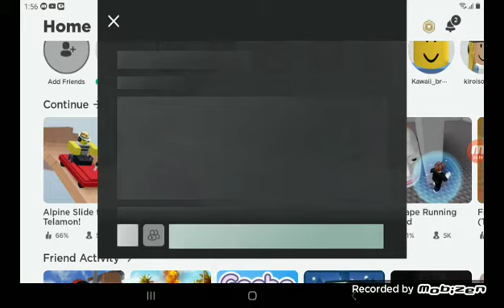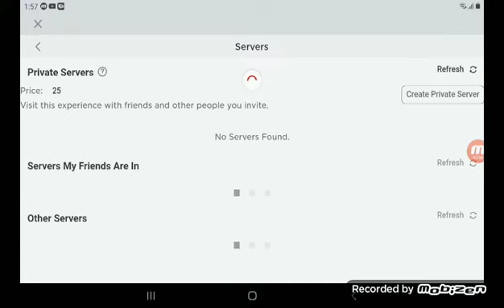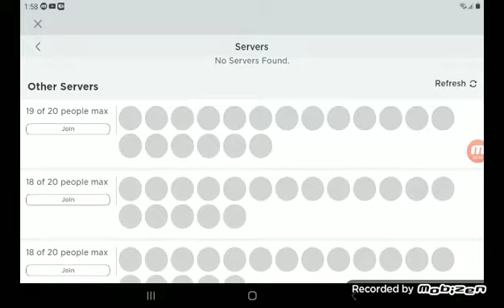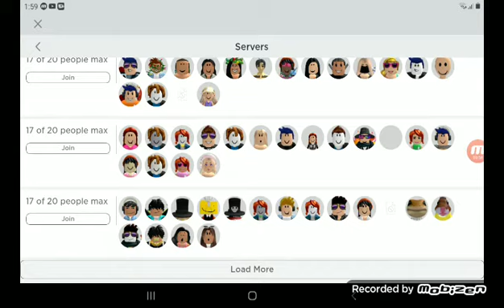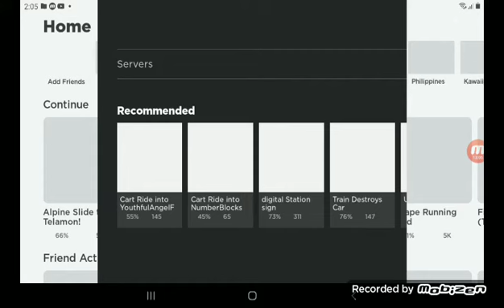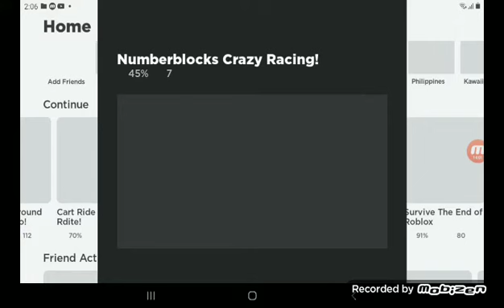Most Nauseous Experience on Roblox Part 3 @blue one is back in town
Watch the video because it's new I Made This video @aminahQoAS